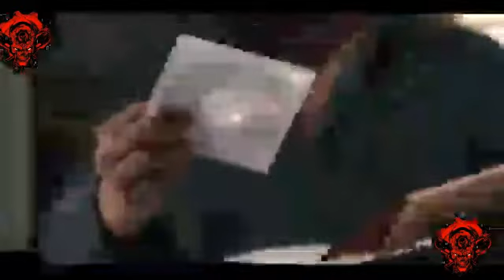|| 👹👹ASUR EP1 EXPLAINED IN HINDI || ASUR ||👹👹 BLOODY SERIES ||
|| HEY FRIENDS ||
|| WELCOME BACK TO THE CHANNEL AND I HOPE THAT YOU ALL LOVE IT ||